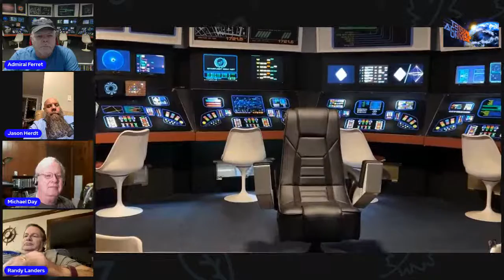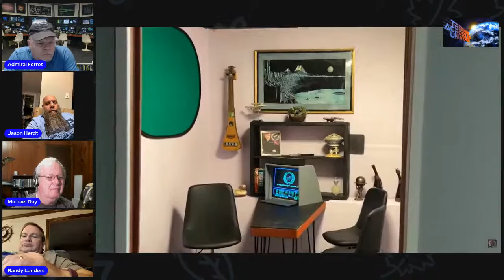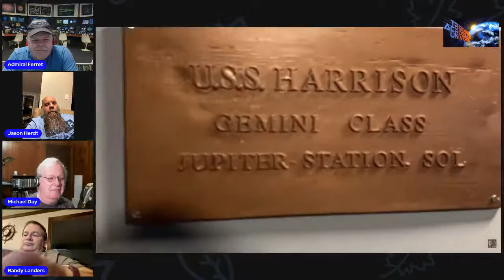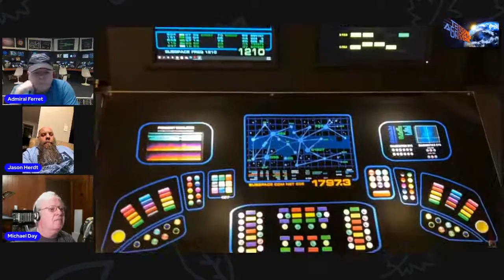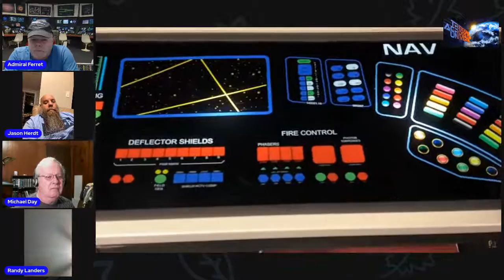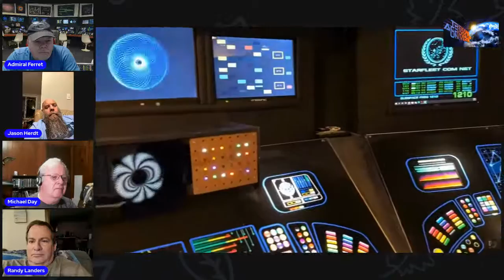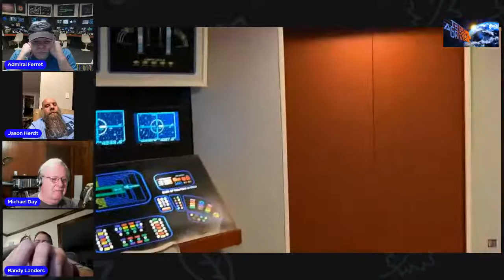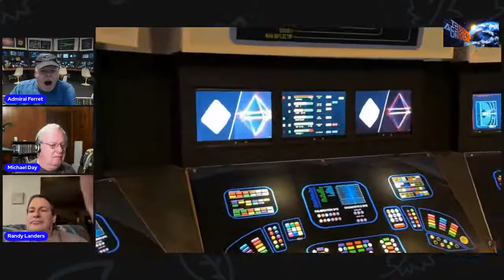Frank Parker and Jason Herdt beam in for a chat - Monday 25 July 2022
Frank Parker is an actor, musician, and producer from Charlotte NC, who has been involved with Star Trek Fan Films since 2009 participating with Lee Gartrell and Romulan Wars and becoming a highly active member of the Farragut films family. In 2013 he started his own production called Dreadnought Dominion, filmed at Farragut Studio 2, Kingsland, GA., producing the first two episodes, “Anchors Aweigh” and “Haunted”, kicking off this popular Star Trek Fan Production, with new show runners Gary Davis and Randy Wrenn.

In 2015, Frank left Fan in pursuit of a more active role in Civil Air Patrol (United States Air Force Auxiliary) as a squadron commander in the North Carolina Wing. During the pandemic in 2020, the film bug struck again and once again Frank was off and running. Knowing that he would not upset the apple cart for the current team for Dreadnought Dominion, he decided to create a spinoff of Dominion called CROSSROADS - Project Gemini, in which he revises his role as Commodore Sam Grissom in a new series of adventures. With the help of Vance Major and a resolute new production team, FilkFerret Productions in association with No Budget Productions has produced three new films that can be seen on YouTube at No Budget Productions – FilkFerret Productions. The episodes are “The Gemini Project,” “A Question of Balance” and “You Are Recalled.”

Joining Frank will be one of his producers, Jason Herdt who directed the episode “A Question of Balance” which was filmed on location at FilkFerret Studio 1 (a bridge set built in Frank’s mother in laws garage). Jason majored in Film in college and has been a great asset to the production.